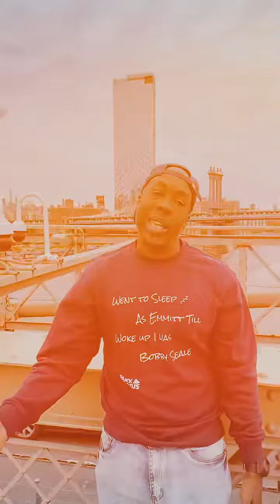May 30, 2022